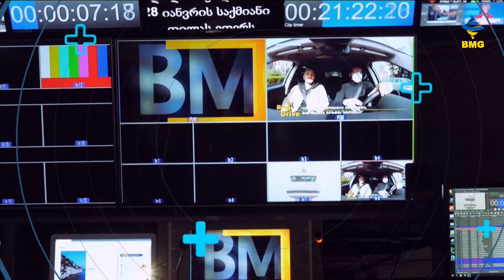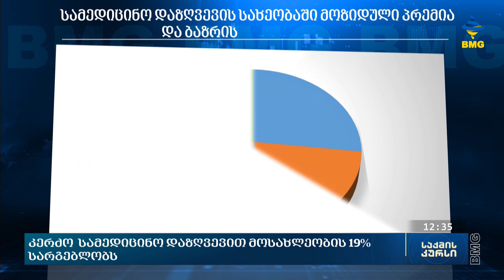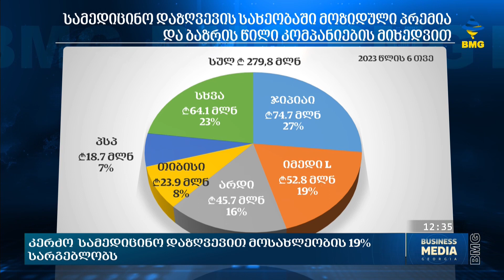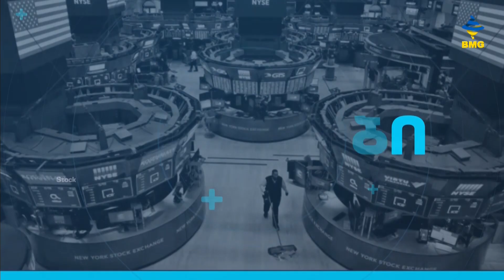საქმისკურსი - 06.09.2023_12:30 - გადაცემა სრულად